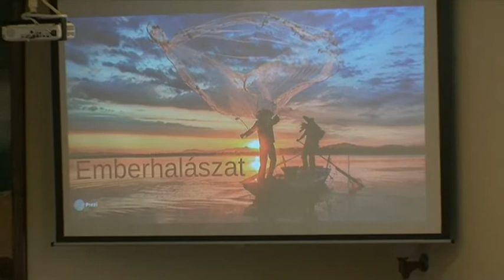Töltsd be küldetésed!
2014. november 9. délelőtti Igehírdetés.
Szolgál: Uzonyi Barnabás lelkész gyakornok testvér.

Igehely: Máté evangéliuma 4:18-22.
"Jézus elhívja első tanítványait

18 Amikor a Galileai-tenger partján járt, meglátott két testvért, Simont, akit Péternek hívtak, és testvérét, Andrást, amint hálójukat a tengerbe vetették, mivel halászok voltak.

19 Így szólt hozzájuk: "Jöjjetek utánam, és én emberhalászokká teszlek titeket."

20 Ők pedig azonnal otthagyták hálóikat, és követték őt.

21 Miután tovább ment onnan, meglátott két másik testvért, Jakabot, a Zebedeus fiát és testvérét, Jánost, amint a hajóban atyjukkal, Zebedeussal együtt rendezték hálóikat, és őket is elhívta.

22 Ők pedig azonnal otthagyták a hajót és atyjukat, és követték őt."